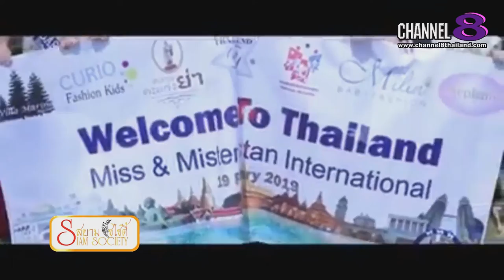Channel8Thailand : สยามโซไซตี้ 09-03-62